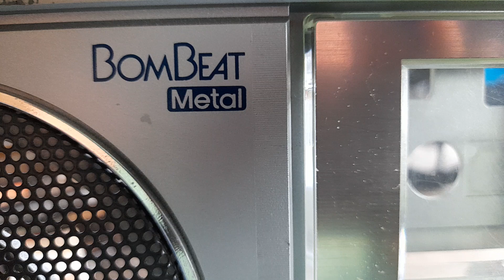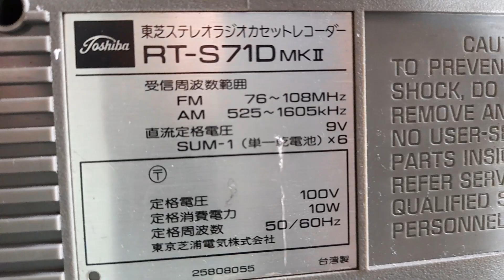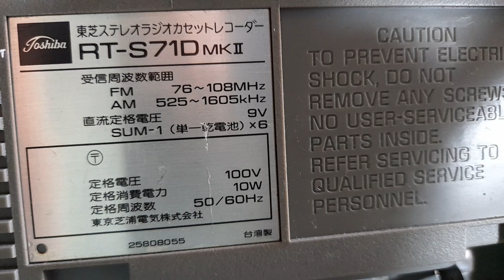TOSHIBA RT -S71D MKII ĐÃ RÊN RỈ